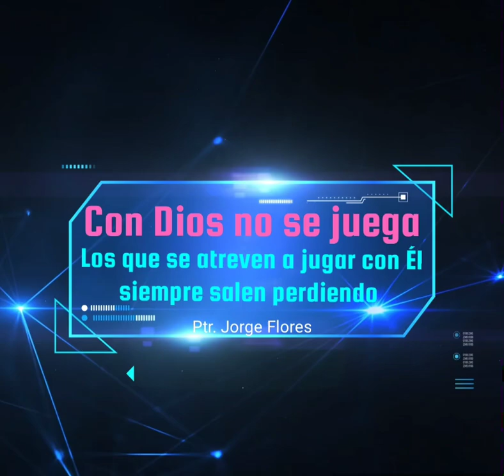No juegues con Dios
No jugues con Dios por que saldras perdiendo.